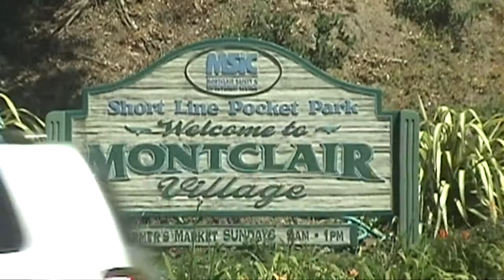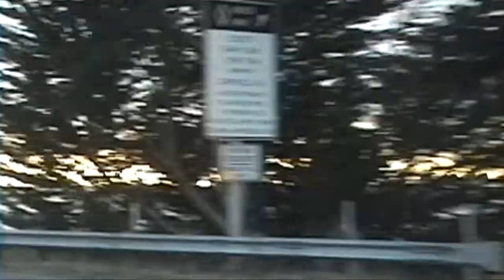Oakland, California. June, 2011.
hanging out with Tyler and Abby, fucking around in the hills and messing with geese.